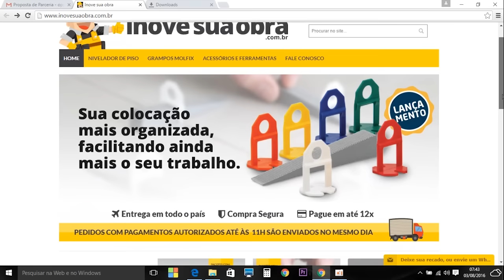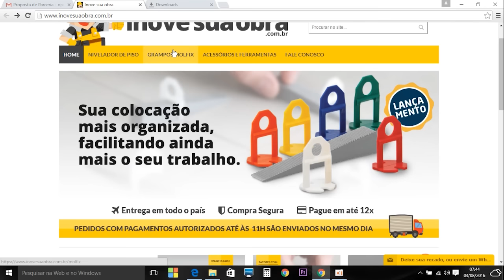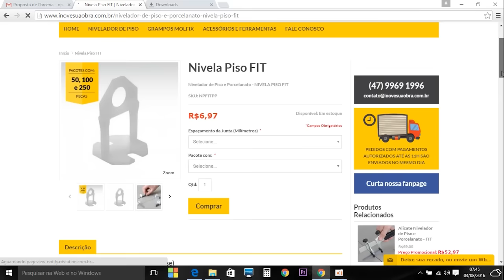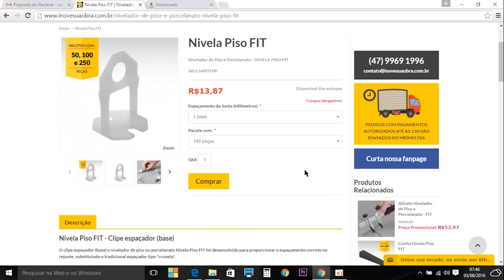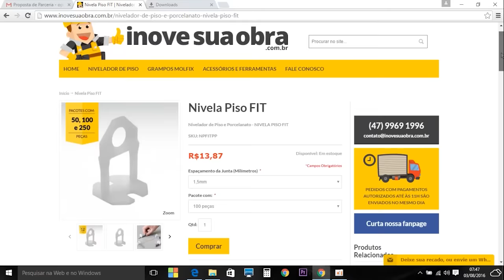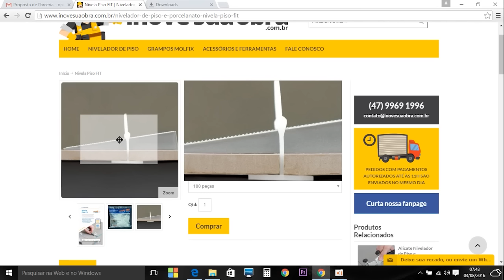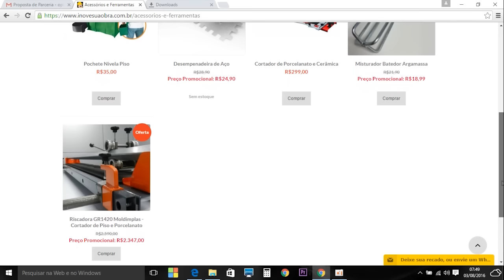NIveladores De Piso Com Preço Acessível